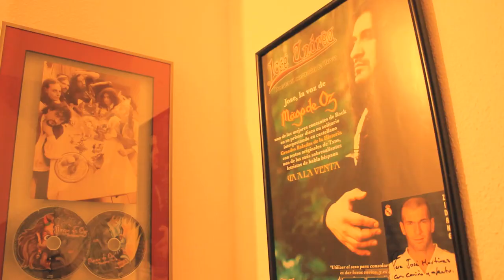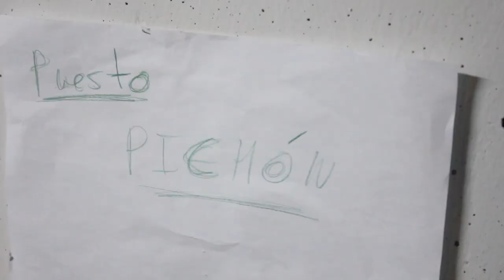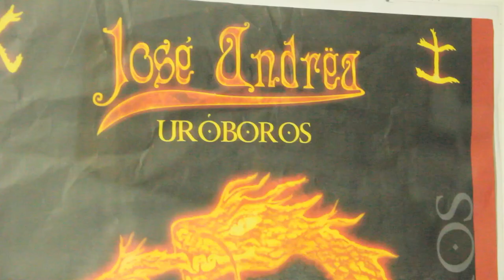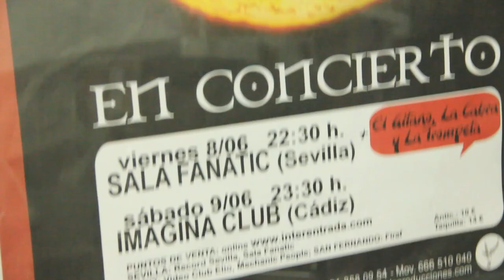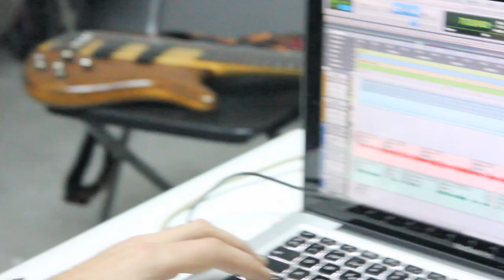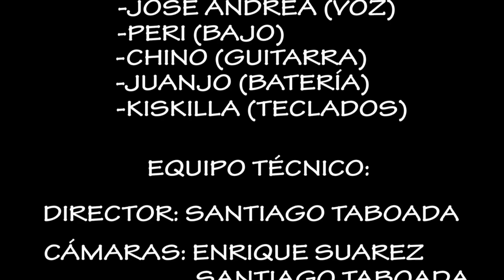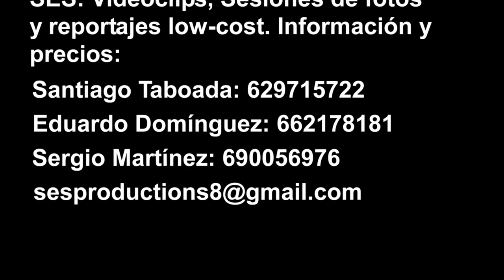Un día con José Andrëa y Uróboros